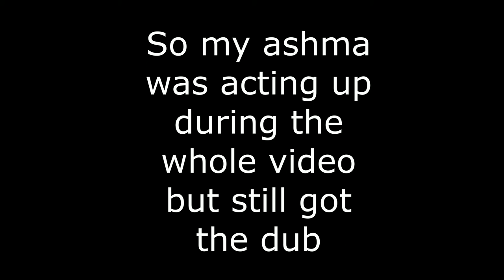WINNING A GAME OF DUOS *INSANE ENDING*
HI EVERYBODY! I'm Magnetix and this is my YouTube channel probably one of the best YouTube channels, ANYWAYS guys makes sure you go get some new Make A Change merchandise all the links are down below!